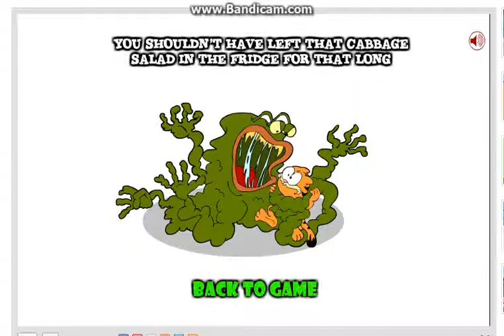Playing garfield crazy rescue part 2-thisbis weird